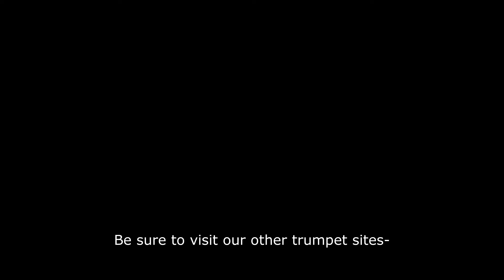Divertimento in F by Mozart for Trumpet Quintet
trumpetensemblemusic.com features arrangements / transcriptions written for solo trumpet, trumpet duets, trumpet trios, trumpet quartets as well as trumpet choirs. Included in its listings are jazz, popular sheet music, marches, religious, patriotic, Latin and solo and ensemble contest arrangements / transcriptions.